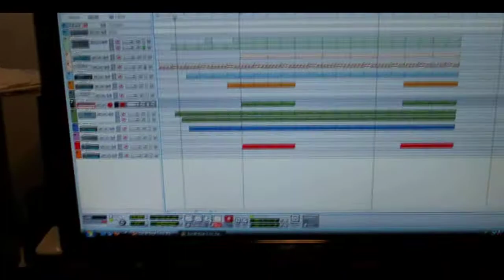CapBeats aka TheFace in the studio